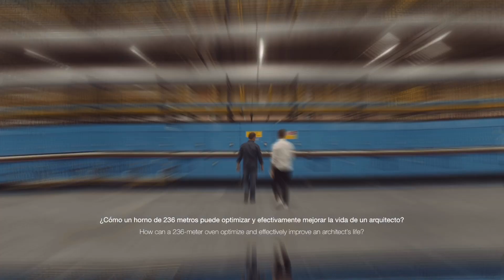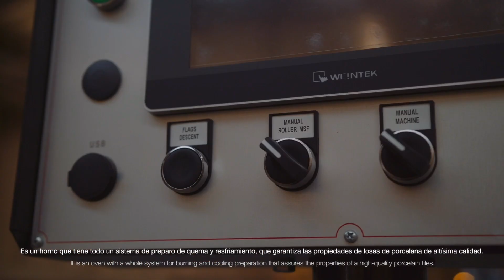Portobello Bastidores Criativos S02E02 (EN ES)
The theme for the second episode is Projeto Lastras, a dream for the day-to-day work of architecture and design professionals that highlights all Portobello innovation.

El tema del segundo episodio es el Proyecto Lastras, un deseo para el día a día de trabajo de los profesionales de arquitectura y design y que destaca toda la innovación de Portobello.